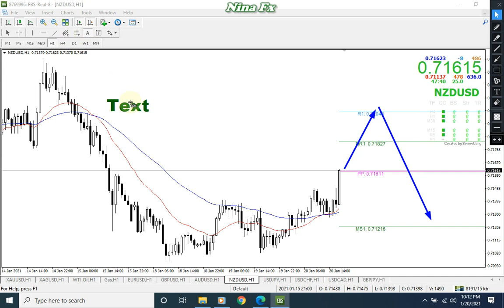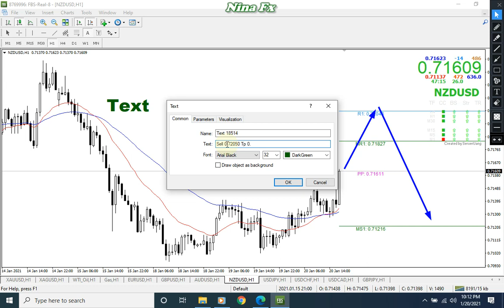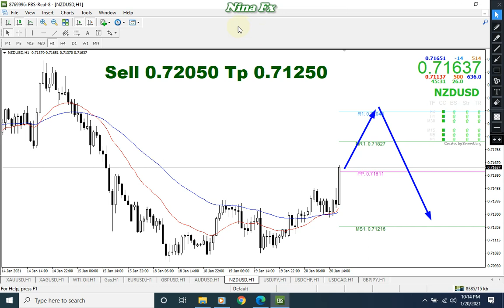NZDUSD Daily Analysis Forecast for Thursday January 21, 2021 by Nina Fx